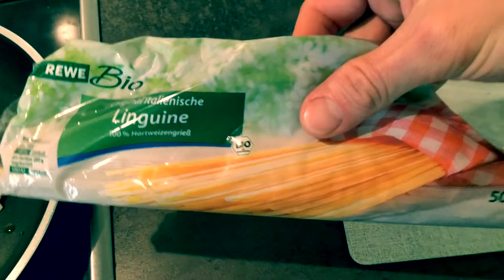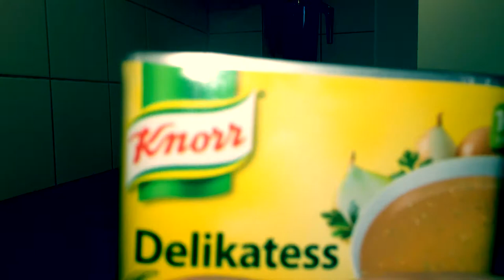TEIL 2 # 2 - Entgiften mit Koreander, Bärlauch Knoblauch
Hier Teil 2 # 2: Schwermetallbelastungen durch Zahnfüllungen, Implantate oder durch herkömmliches Leitungswasser... Wie bekommt man Schwermetalle aus dem Körper?
In diesem Video seht ihr wie ein leckeres Suppengericht zubereitet wird, mit dem sich Schwermetalle richtig binden und ausleiten lassen.